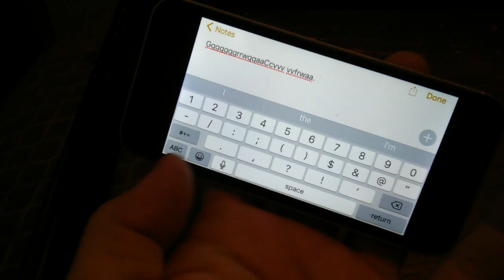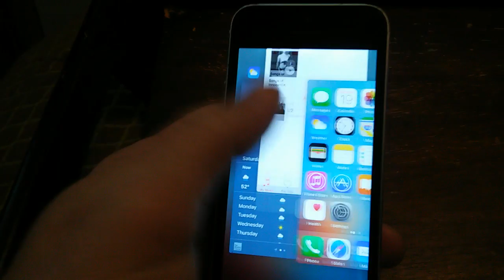iPhone 5s screen defect